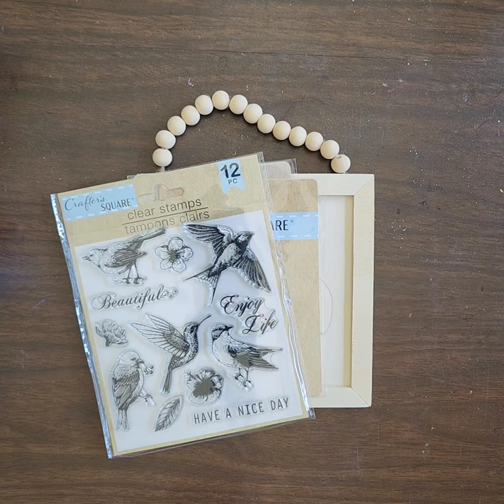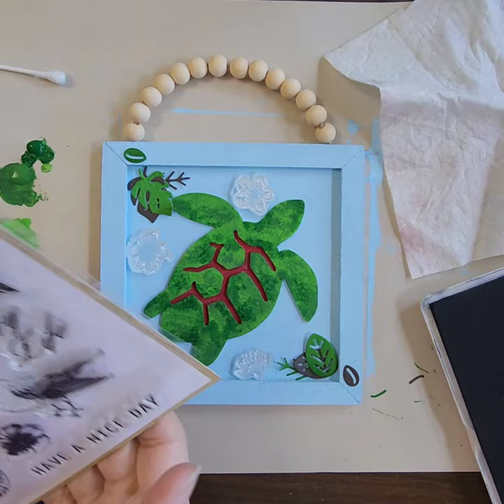Dollar Tree Art Project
This is a wonderful way to spend the day. The Dollar Tree has many wonderful art supplies and while there I found almost everything I needed for this project. Weather you want something to do or you are looking for projects for the kids this summer you can't go wrong.
If you enjoy this, try it for yourself and share your results with me in the comments.

Also tag me in your results